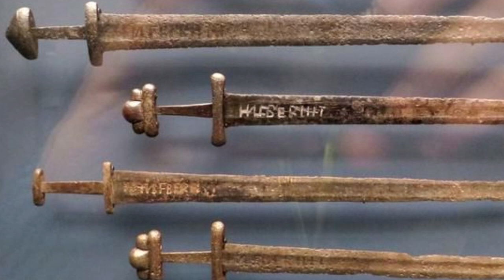Did the VIKINGS use CHINESE Swords?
The Vikings/Norse had trade and raiding networks all over the World, and we know that objects from Asia found their way back to Scandinavia. So did the Vikings make use of Chinese swords?